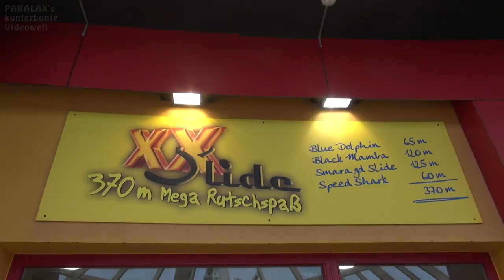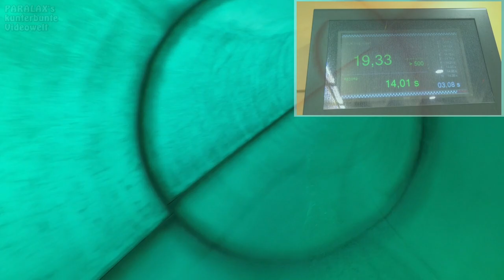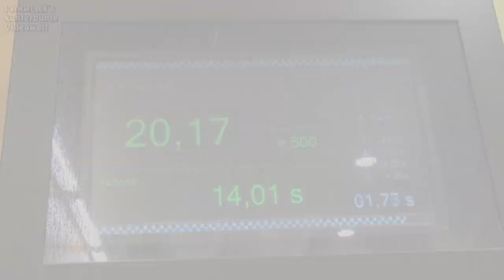Atlantis Dorsten - Alle Rutschen - Onride (Blue Dolphin,Speed Shark,Smaragd Slide,Black Mamba,etc.)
Onride-Sammlung mit allen 4 Indoor-Rutschen des Rutschenturms im Atlantis in Dorsten (Stand: 2/2020) sowie den beiden Kinderrutschen. Das Freizeit- und Erlebnisbad liegt mitten im Ruhrpott zwischen Reken und Bottrop im Kreis Recklinghausen und befindet sich unter einer großen Glaskuppel. Im Landschaftsbereich des Erlebnisbeckens wurde zwischen lagunenartigen Felsen und Pflanzen das ehem. Ostsee-Schiff "Ole Wismar" integriert. Es gibt eine runde Bucht mit Wasserpilz und Strömungskanal sowie einen Wasserfall mit angrenzendem Nichtschwimmerbereich. In der tropenartigen Landschaft findet man auch einen Whirlpool sowie einen Strandbereich. Ein fünfbahniges Sportbecken befindet sich nebenan in einer gesonderten Halle. Zwei weitere Außenbecken, eines davon beheizt, bieten zusätzliche Geysire, Schwallduschen und Massageliegen sowie eine 20 Meter lange Edelstahl-Rutsche, die allerdings im Winter nicht in Betrieb ist. Folgende Rutschen sind in diesem Video aufgeführt:

0:00 - Außenansicht
0:34 - Blue Dolphin (Kombi-Rutsche - Typ: Röhrenrutsche & Freirutsche RR D=1400, Länge: 53,86 m, Starthöhe: 5,48 m, Hersteller: Hartwigsen, Baujahr: 2001)
1:07 - Speed Shark (Turborutsche mit Gefälle & Drehkreuz Ein- & Ausstieg - Typ: Röhrenrutsche RR D=800, Länge: 60 m, Starthöhe: ca. 10 m, Hersteller: Hartwigsen, Baujahr: 2001)
1:48 - Smaragd Slide (Reifenrutsche mit Zeitmessung - Typ: Röhrenrutsche RR D=1500, Länge: 125 m, Starthöhe: 14 m, Hersteller: Hartwigsen, Baujahr: 2001)
3:05 - Black Mamba (Dunkelrutsche mit Lichteffekten (Sternhimmel, LED-Ringe, Blinklichter) und transparent-gelber Auslaufröhre - Typ: Black Hole RR D=1200, Länge: 118 m, Starthöhe: 14 m, Hersteller: Hartwigsen, Baujahr: 2001)
4:25 - Kinderrutsche 1
4:40 - Kinderrutsche 2

Onride collection with all 4 indoor slides of the slide tower in Atlantis in Dorsten (Status: 2/2020) and the two children's slides. The leisure and adventure pool is located in the middle of the Ruhr area between Reken and Bottrop inside a large glass dome. In the landscape area of the adventure pool, the former Baltic ship "Ole Wismar" was integrated between lagoon-like rocks and plants. There is a round bay with water mushroom and flow channel as well as a waterfall with an adjacent non-swimmer area. In the tropical landscape you will also find a whirlpool and a beach area. A five-lane sports pool is next door in a separate hall. Two additional outdoor pools, one of which is heated, offer additional geysers, gush showers and massage tables, as well as a 20-meter stainless steel slide, which is however not in operation in winter.